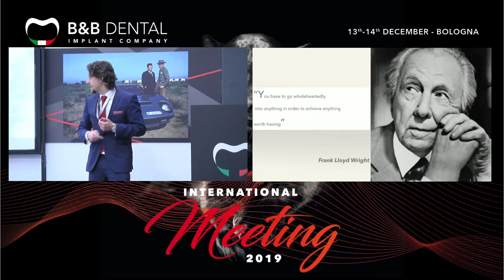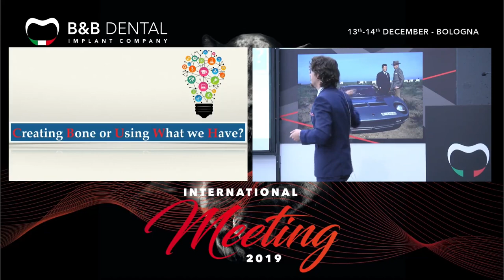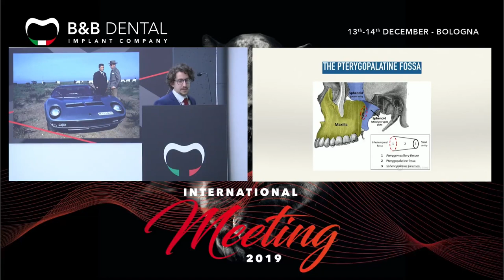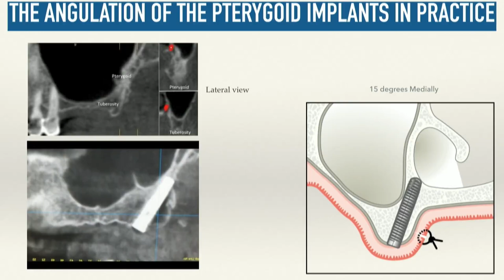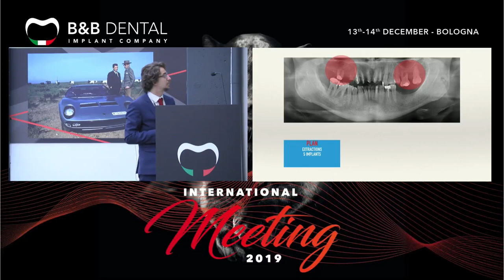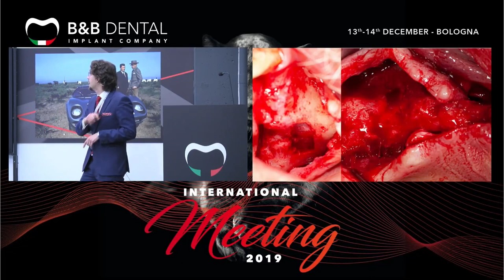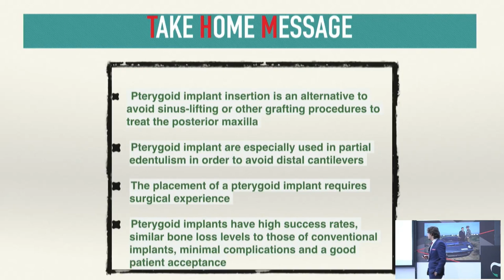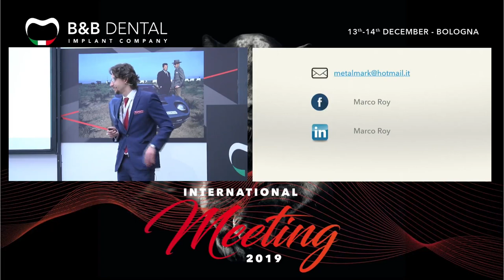B&B Dental Meeting 2019 - Use of pterygoid implants in atrophic maxilla -Dr. Marco Roy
B&B Dental è lieta di annunciare l’incontro internazionale del 2019.
L’evento sarà l’occasione per visitare l’azienda e conoscere lo staff
 dietro al nostro successo.
Condividi l’esperienza, l’energia e l’entusiasmo di un marchio di circa
 30 anni e vieni a dare un’occhiata agli ultimi prodotti e soluzioni.
B&B Dental is glad to announce 2019 International Meeting. The
 event will be a chance to visit the company and get to know the
people behind our success.
 Share the experience, energy and the enthusiasm
with an almost 30 years brand by checking the latest products an
d solutions.